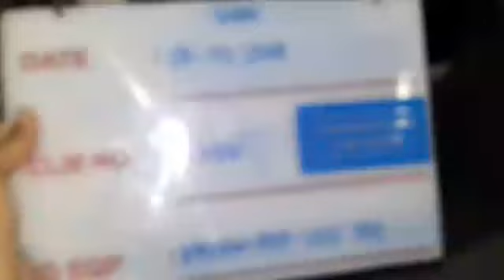www wahanakarya com 03946 Maintenance Under Counter Chiller Denpasar Bali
Maintenance Under Counter Chiller Denpasar Bali